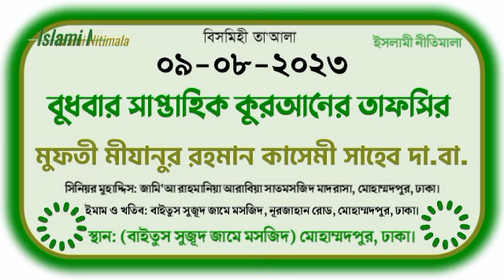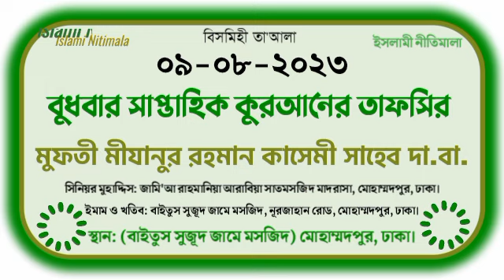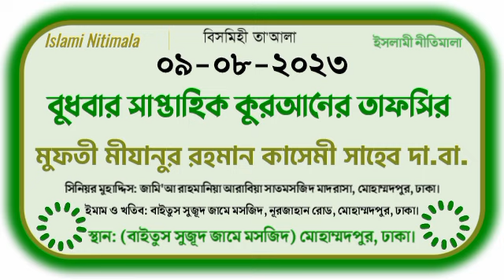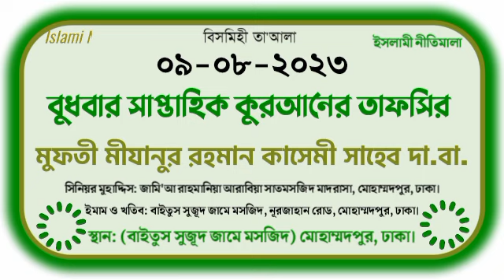বুধবার সাপ্তাহিক কুরআনের তাফসির (বাইতুস সুজূদ জামে মসজিদ) মুফতী মীযানুর রহমান কাসেমী সাহেব দা.বা.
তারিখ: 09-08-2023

বুধবার সাপ্তাহিক কুরআনের তাফসির
(বাইতুস সুজূদ জামে মসজিদ) মোহাম্মদপুর, ঢাকা

তাফসির পেশ করছেন

বাংলাদেশের বিশিষ্ট ইসলামী চিন্তাবিদ, মুফাসসিরে কুরআন, শিক্ষাবিদ, লেখক ও গবেষক, বহু গ্রন্থ প্রনেতা

মুফতী মীযানুর রহমান কাসেমী সাহেব দামাত বারাকাতুহুম

সিনিয়র মুহাদ্দিস: জামি'আ রাহমানিয়া আরাবিয়া সাতমসজিদ মাদরাসা, মোহাম্মদপুর, ঢাকা।

ইমাম ও খতিব: (বাইতুস সুজূদ জামে মসজিদ) নূরজাহান রোড, মোহাম্মদপুর, ঢাকা।